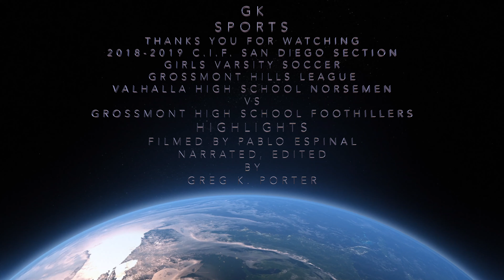HIGHLIGHTS VALHALLA NORSEMEN VS GROSSMONT FOOTHILLERS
HIGH SCHOOL SOCCER